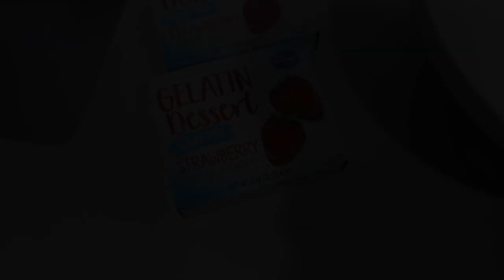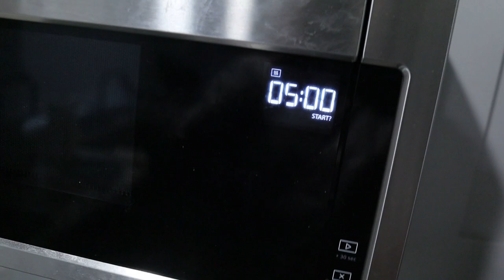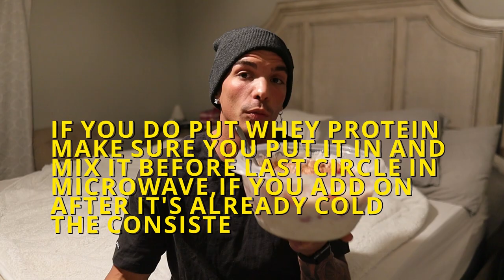HIGH VOLUME/HIGH PROTEIN HACKS & RECIPES THAT KEEP ME SHREDDED YEAR AROUND !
AS I SAID YOU GUYS COMMENT AND I FILM THE VIDEO..FINALLY GOT A CHANCE TO FILM COUPLE OF HIGH VOLUMUE AND HIGH PROTEIN HACKS AND RECIPES THAT I'VE BEEN USING FOR A LONGER PERIOD OF TIME AND THAT KEEP ME SHREDDED YEAR AROUND..ALL OF THE MEALS AND HACKS ARE REALLY SIMPLE AND FAST TO MAKE (NOT MORE THEN 2 MIN)
SO YOU CAN TRIED THEM OUT AND IF YOU LIKE IT ADD TO YOUR DAILY DIET AND ALL OF THE SUDDEN BECOME SHREDDED..HOPE YOU GUYS ENJOYED IT AND LET ME KNOW SHOULD I FLIM PART 2...LOVE YOU ALL 💓

ALPHALETE SUPPORT CODE 'DORIAN'